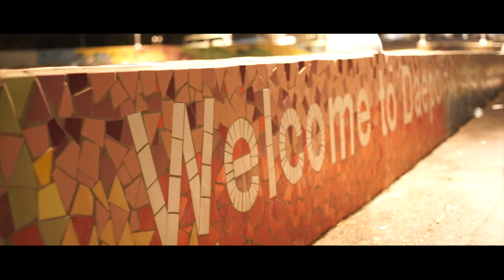대포항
Rameau
Gigue en Rondeau
Jo Brunenberg(Accordion)